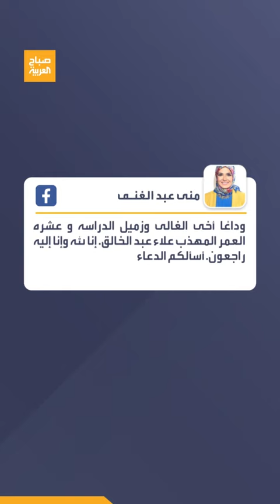مصر تفقد نجم "الكاسيت" الأشهر علاء عبد الخالق عن عمر ناهز 59 عامًا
بعد صراع مع المرض.. الموت يغيب الفنان علاء_عبد_الخالق أحد أشهر نجوم الكاسيت في مصر عن عمر يناهز 59 عاما
لمعرفة أحدث المستجدات.. عبر البث المباشر من هنا ⤵
وبإمكانكم متابعة العربية على منصات التواصل